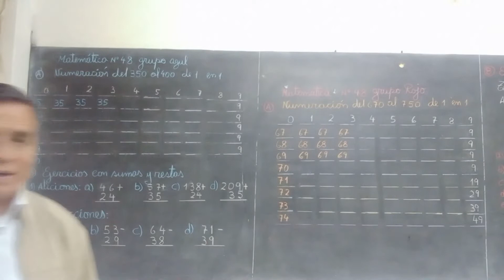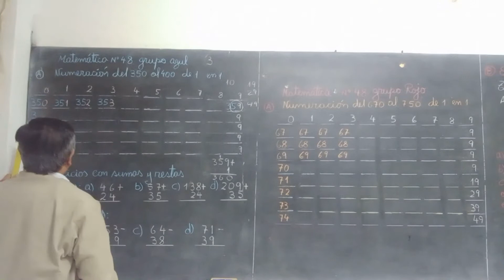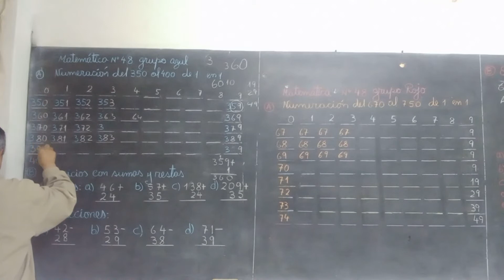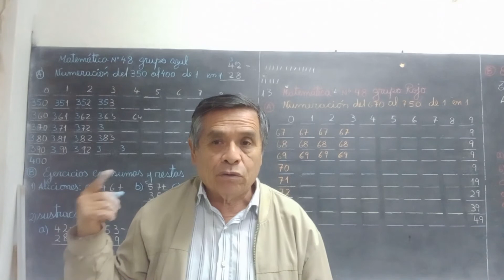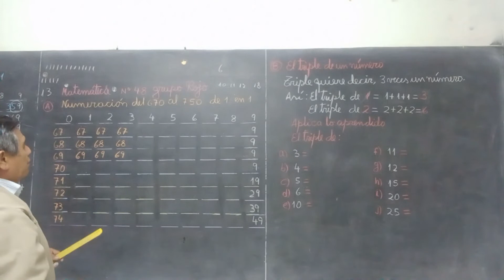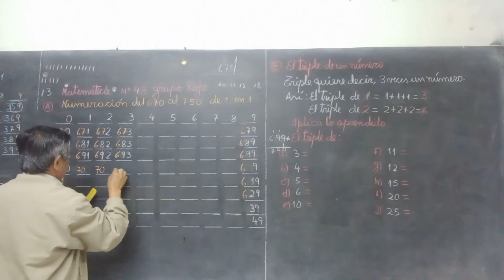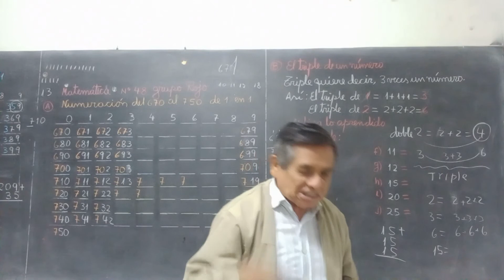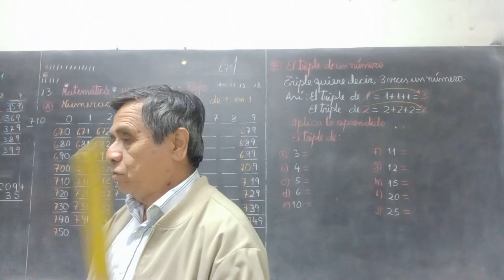matematica 48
Colegio Renovación